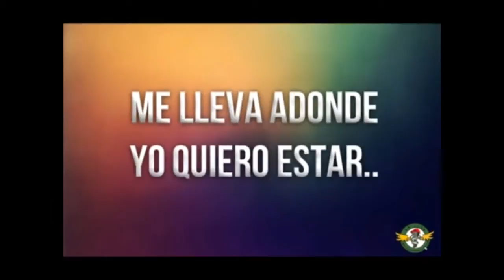Sun Aug 23 2015 12:31:11